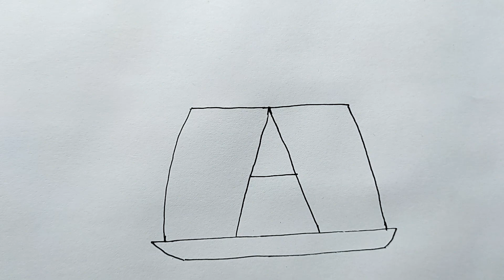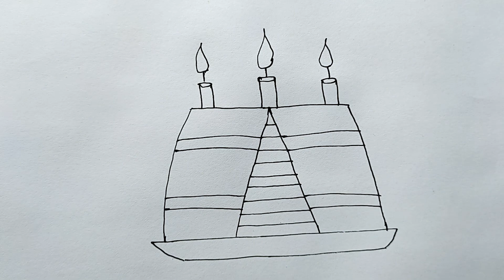Learn to Draw a Cake / Happy Birthday Drawing Cake